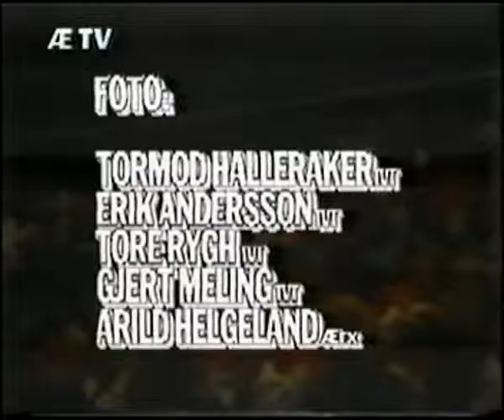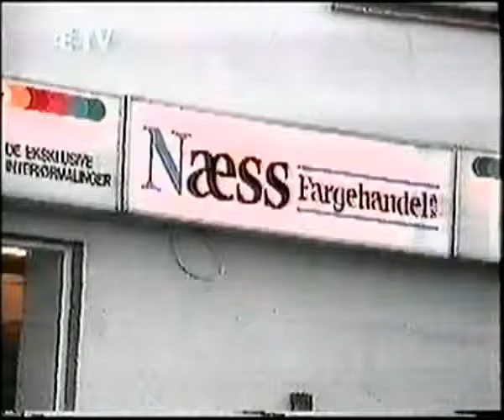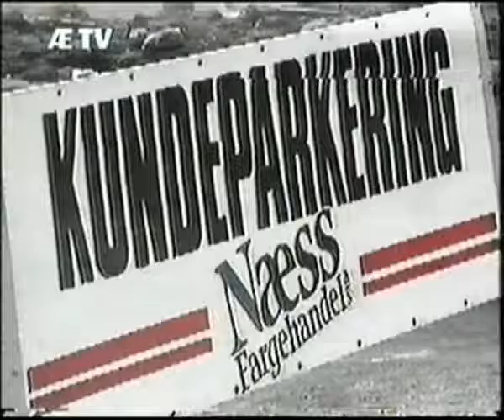The Mighty Dogfood i Kongeparken 24 mail 1991 Hele konserten